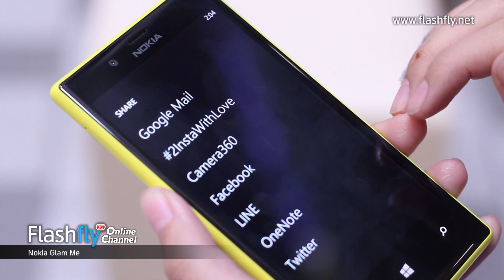Flashfly Online Channel : Nokia Lumia 720 [ Eng Sub ]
Nokia Lumia 720 : Windows Phone 8 , Unibody with microSD card slot , 4.3" Super-sensitive touch  Display , HD 6.7 megapixels and HD 1.3  megapixels front camera

Review  HD camera and HD front camera  , Nokia Glam me

วิธีการใช้งานกล้องดิจิตอลหน้าและกล้องหลังแบบ HD พร้อมเลนส์มุมกว้าง และ Nokia Glam me แอพพลิเคชั่นแต่งภาพสวยได้ในแอพเดียว